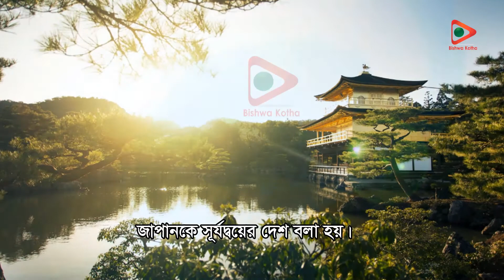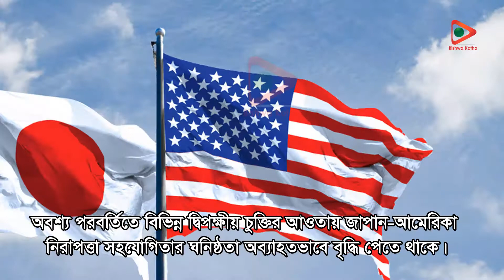জাপানের সামরিক শক্তি - ২০২১ - How Powerful is Japan?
বন্ধুরা আমাদের আমাদের এই প্রচেষ্টা শুধুমাত্র আপনাদের জন্য। তাতে আমরা উৎসাহিত হয়ে ভালো কিছু দেওয়ার চেষ্টা করবো।
আর Bishwakotha চ্যানেলের ভিডিও সম্পর্কে যদি কোন পরামর্শ থাকে সেটাও আমাদের জানাবেন।

If you find any inappropriate use of your content (Footage, Photo, Music) in this video; then Please contact with us first.